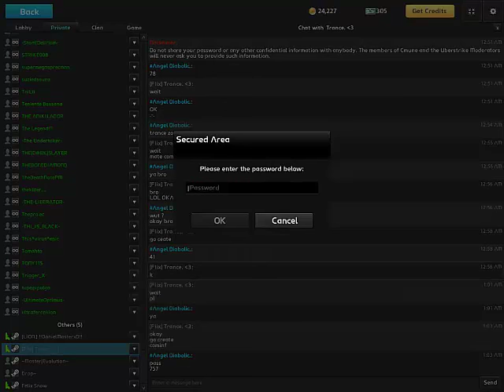UberStrike| Angel - Daniel vs Trance - Pene|Trate.